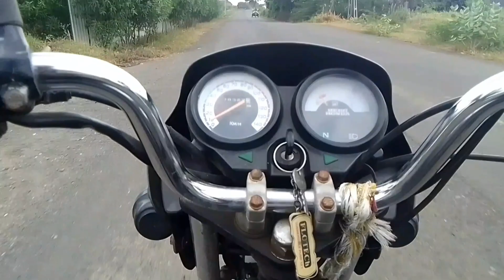GJG 32 || માંડવી ના 75 દિવસ પુરા થયા || GJG 32 નંબર મગફળી નું પેલી વાર વાવેતર આવો ફાલ લાગ્યો 🥜